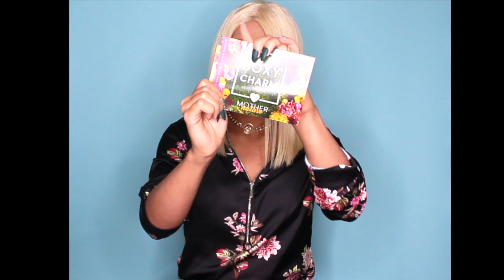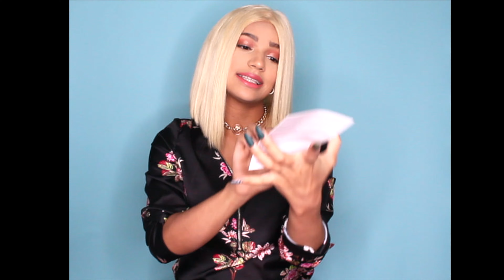Boxycharm mayo 2020: la mejor suscripción?... Caja Base vs premium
Déjame saber en los comentarios cuál fue tu cajita favorita!
 Boxycharm Base $25
Boxycharm premium $35